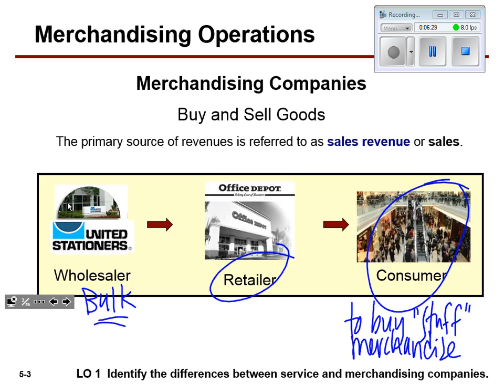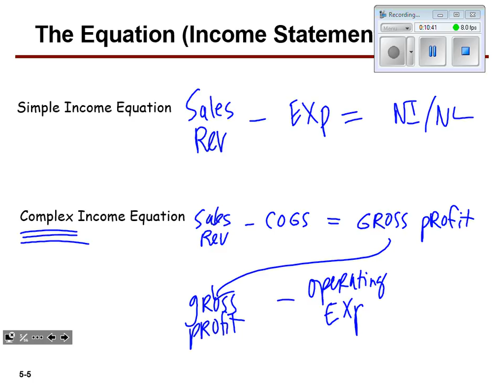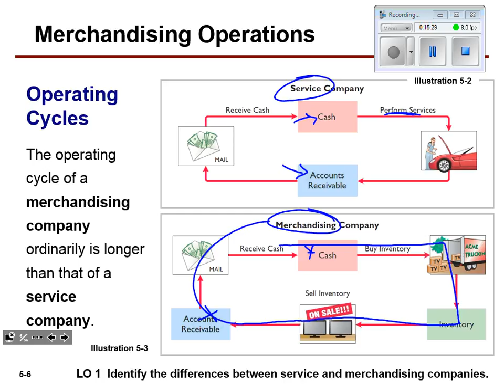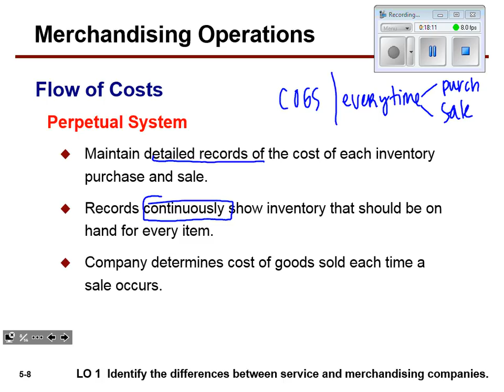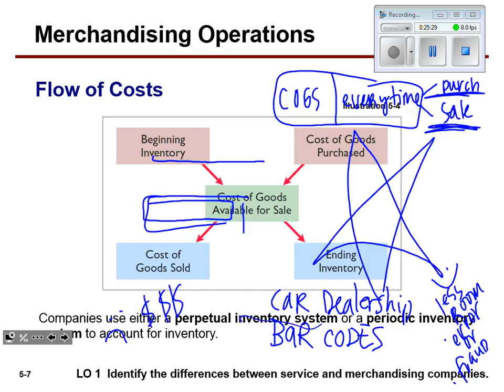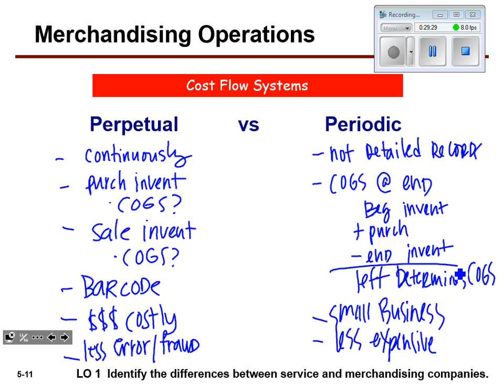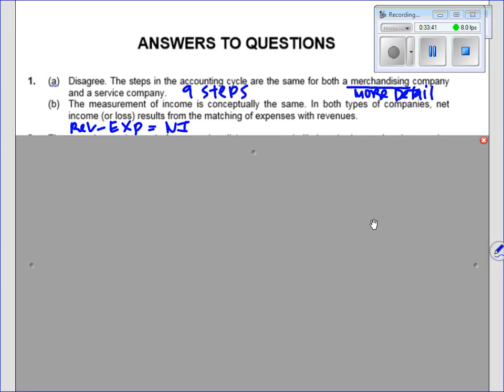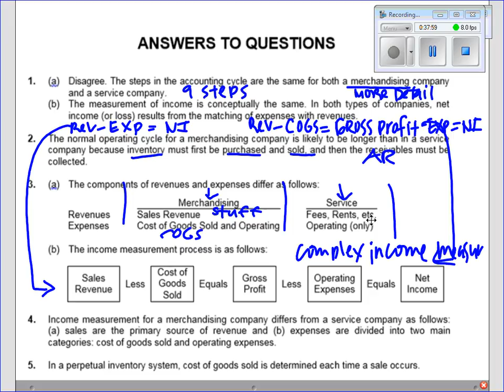Lecture & EOC 5-1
Merchandising Operations